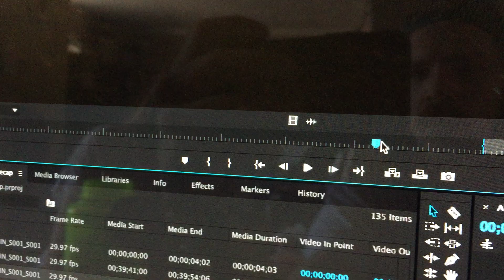Premiere Pro CC 2015 Playhead Drag / Lag Problem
Tweeted Adobe - awaiting response...